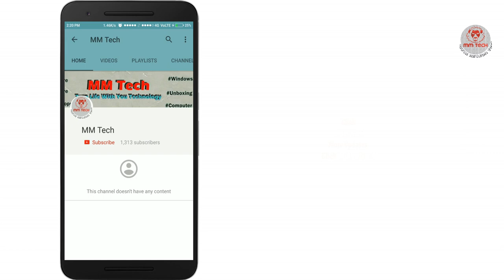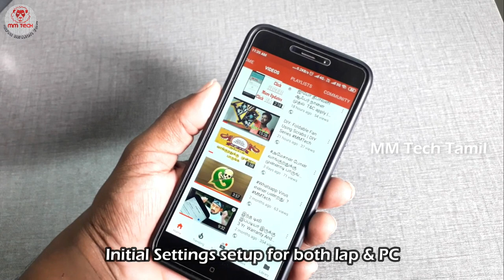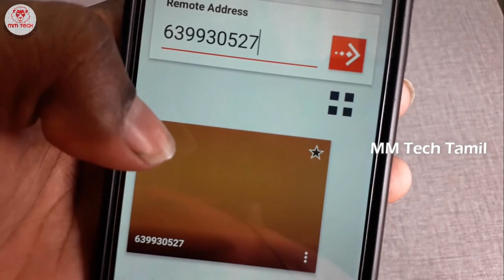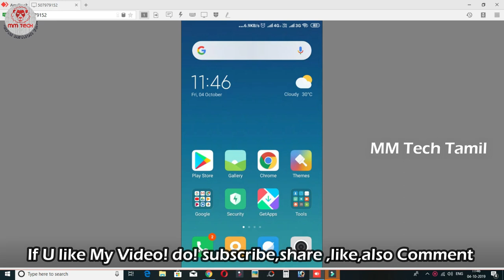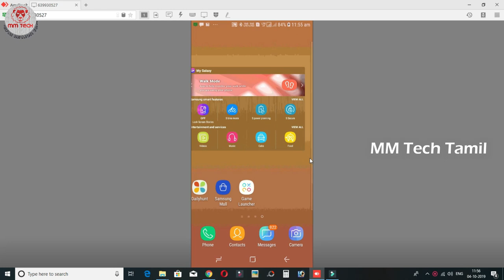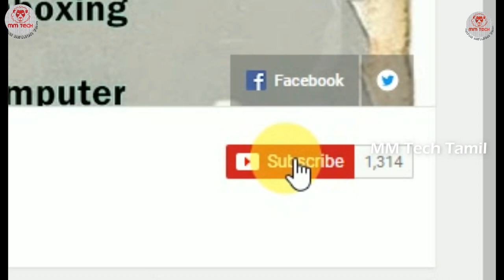Friends Mobile Screen Full Control | Live Remote Control | MMTech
உங்க   தோழன்  தோழி மொபைலை  நீங்கள்  தொடாமலே  பயன்படுத்தலாம்

Remotely Acces Girl Friend Mobile From Anywhere
We Need More  Motivation From You  So Share